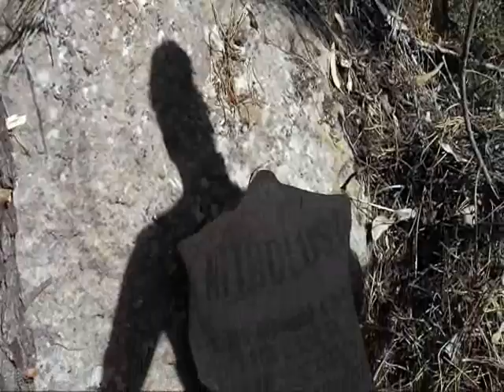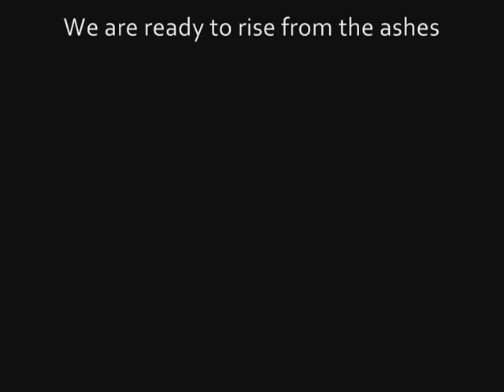Sunbeam 6 / 10 (on the way to burn)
(on the way to burning. )

"The work I present is the symbolic burn of "The Corrupt" as a form of elimination of this sort of cancer in the current society. It affects all areas of life ending up with the destruction of culture and therefore our lives.

André Fradique, 2012"

"O trabalho que apresento é a queima simbólica do "corrupto" como uma forma ritual de eliminação deste cancro da sociedade atual, que afecta todos os sectores, acabando por destruir a cultura, e assim sendo, as nossas vidas André Fradique 2012"

Editing João Galrão

Art Protesters